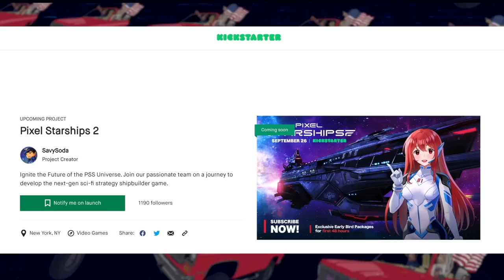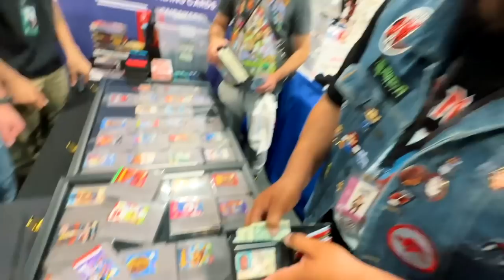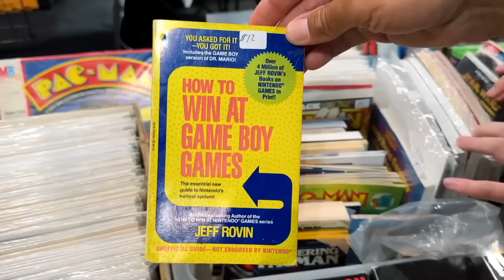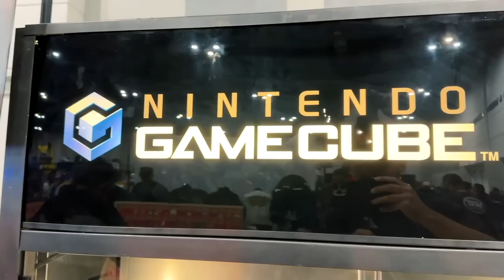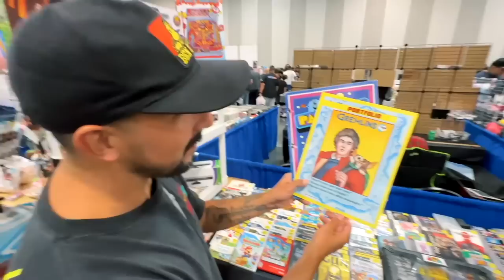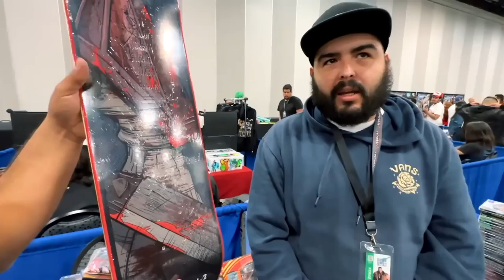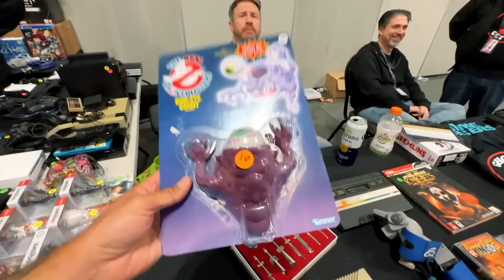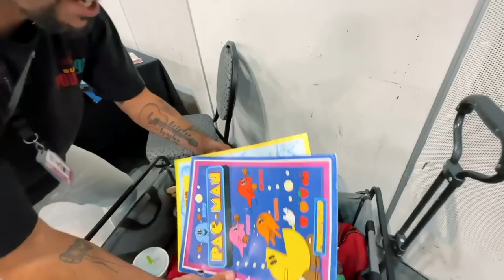The convention that’s better than Retro Ricks Game Store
🚀 Support the Pixel Starships 2 Kickstarter Campaign through this 🌟 Dive into the Pixel Starships universe right now by downloading the game through this